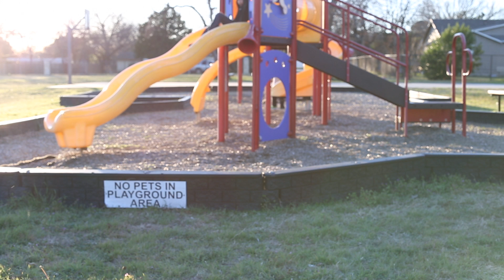Max is Selling Chocolates